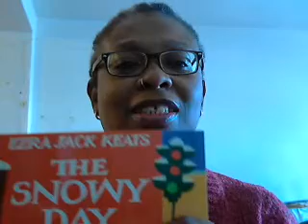Story for Khamani 004: The Snowy Day by Ezra Jack Keats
Story read for my grandson: The Snowy Day by Ezra Jack Keats